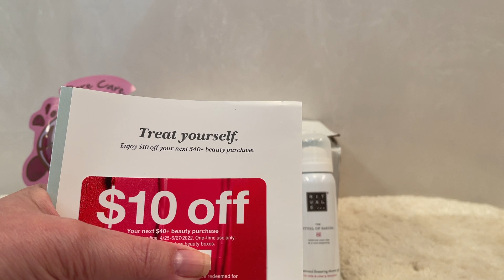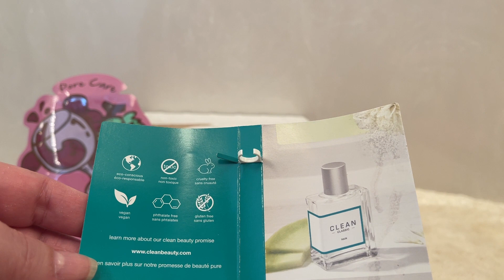Macys April 2022 Beauty Box Unboxing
15%  Code for Juno and Co. TRUEWANTS15